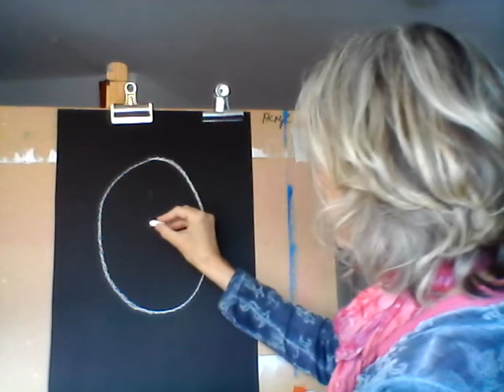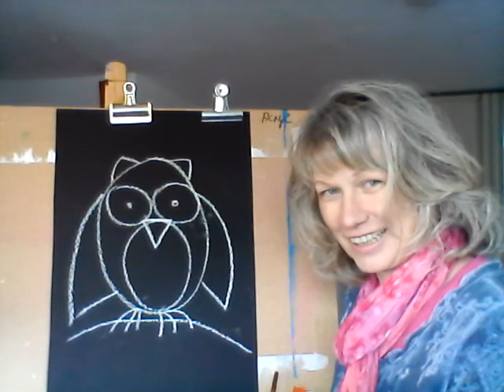Kreativ mit Elke - Nachteule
Schritt für Schritt erkläre ich, wie ihr eine Eule malen könnt.
Es gibt dazu einen Lichttrick und eine Geschichte zum Schluss.
Das Video ist für Kindergartenkinder geeignet.
Viel Freude!